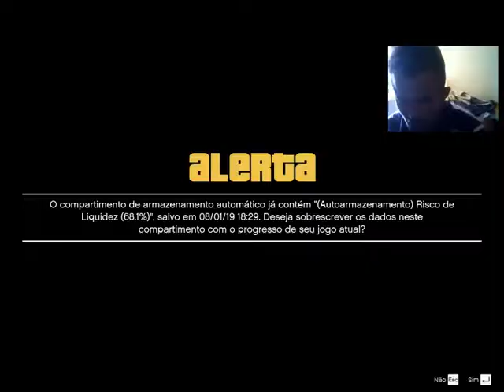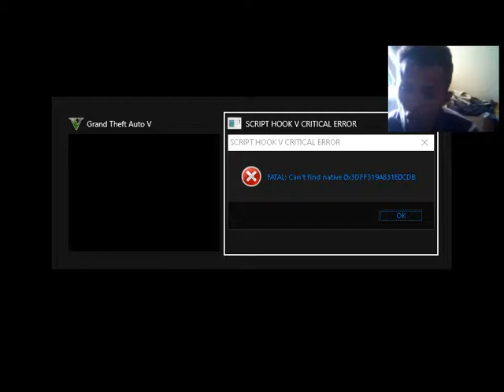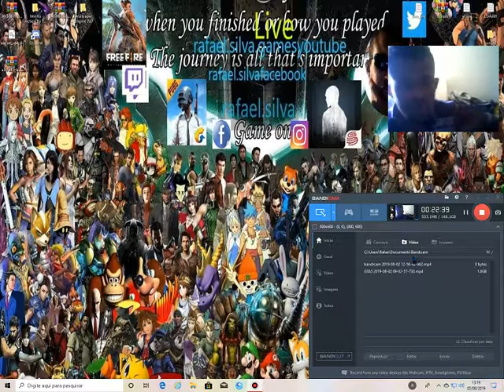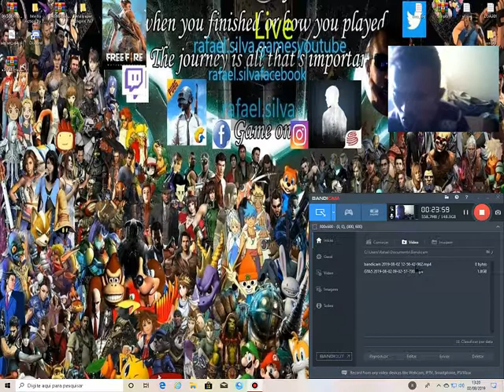Grand Theft Auto V pc Pt.Br#36